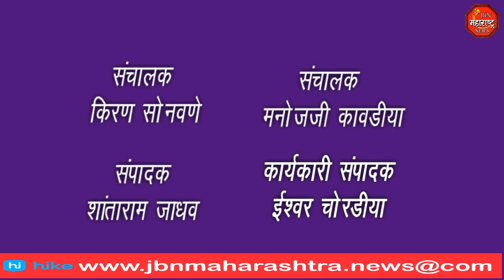जैन इंटरनॅशनल स्कूल चा CBSC बोर्डाचा दहावीचा 100 % निकाल